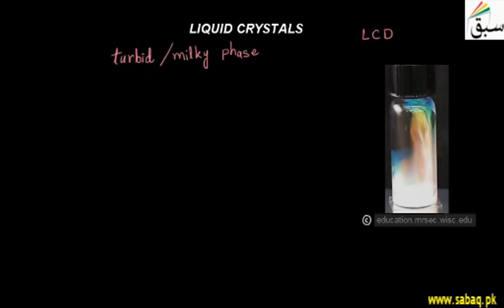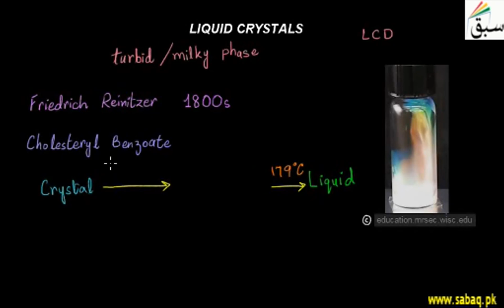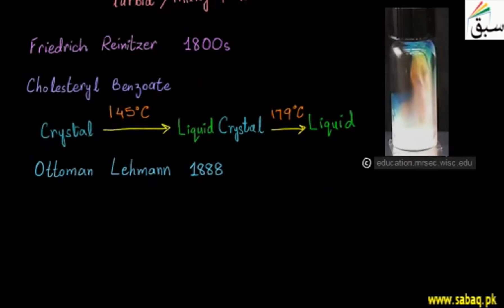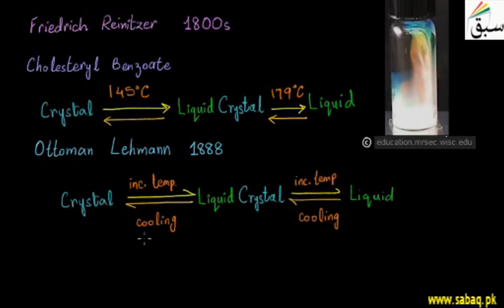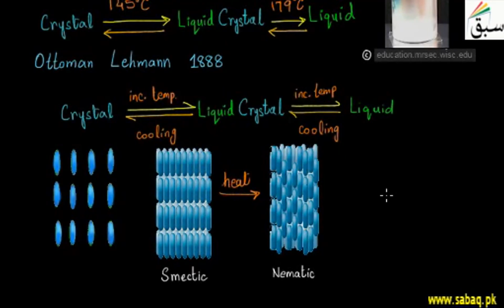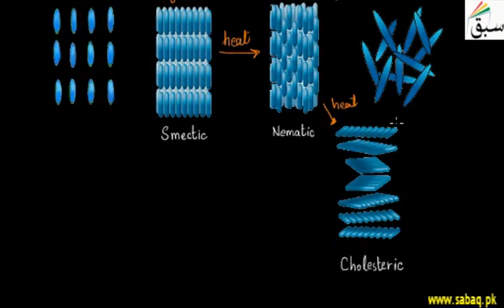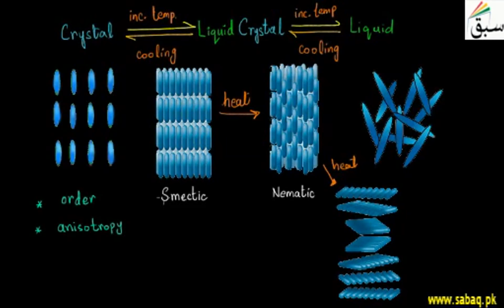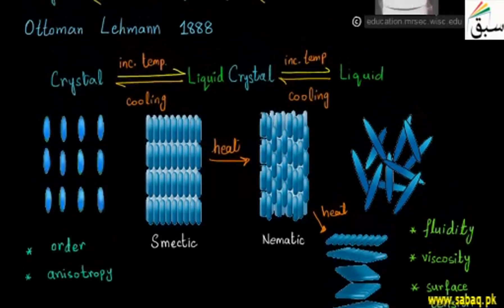Liquid Crystals, Chemistry Lecture | Sabaq.pk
Substance which flows like liquid but has some degree of ordering in arrangement of its molecules.
This video is about: Liquid Crystals. Practice tests and free video lectures for Physics, Chemistry, Biology, Math’s, Computer Science, English & more subjects are also available at Sabaq.pk. So, subscribe to Sabaq.pk/Sabaq Foundation now and get high marks in your exams.

CLASSES WE COVER AT SABAQ.PK / SABAQ FOUNDATION:

1. KG
2. Class 1
3. Class 2
4. Class 3
5. Class 4
6. Class 5
7. Class 6
8. Class 7
9. Class 8
10. Class 9
11. Class 10
12. Class 11
13. Class 12
14. Class 13
15. Class 14
16. MCAT
17. ECAT
18. CSS

BOARDS WE COVER AT SABAQ.PK / SABAQ FOUNDATION:

1. FBISE
2. Sindh Board
3. KP Board
4. Balochistan Board
5. Cambridge

STUDY MATERIAL WE OFFER AT SABAQ.PK / SABAQ FOUNDATION:

1. Physics Lectures
2. Chemistry Lectures
3. Mathematics Lectures
4. Biology Lectures
5. English Lectures
6. General Science Lectures
7. Computer Science Lectures
8. General Math Lectures
9. Accounting Lectures
10. Statistics Lectures
11. Advance Accounting Lectures
12. Cost Accounting Lectures
13. Practice Tests
14. Physics Practical
15. Chemistry Practical